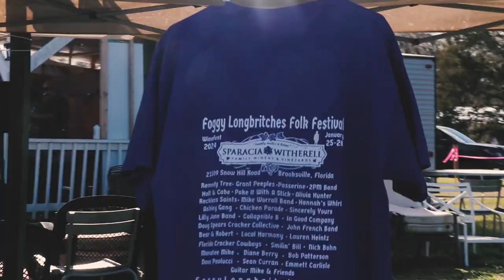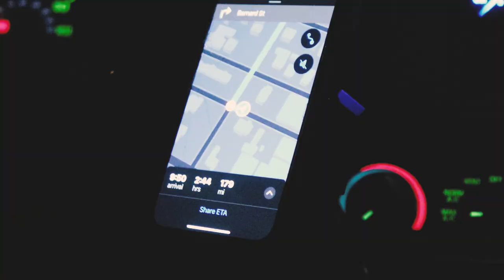Florida Bluegrass Experience on the road.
Its a big ol Florida Bluegrass Experience on the road. We always have a good time! hope you enjoy this silly one. love!

The Remedy Tree Vlog is a live in action eye witness account of our journey on this Florida Bluegrass Lifestyle. Every little step of the way is important. As this channel grows the vlog requires increasingly more camera equipment and many hours of editing. If you would love to help us have the creative freedom to make more content like this feel free to contribute via the option below. Thank you kindly.